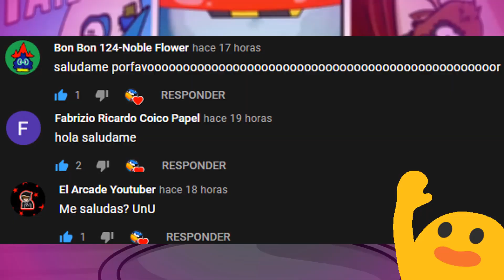☯🚢 CRONOLOGÍA de SOMEONE KILLED THE DJ #3 (CLUB PENGUIN) 🚢☯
🚢► ¡Hoy estrenamos el tercer episodio de la cronología de Someone Killed The DJ! ¡Una gran serie que los que estuvimos en la comunidad 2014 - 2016 pudimos disfrutarla! Primera y Segunda Parte y

😁► Únete a nuestro servidor de discord para recibir notificaciones de eventos, directos, conocer nuevas personas, hablar con suscriptores, participar en concursos, recibir noticias de nintendo, among us, friday night funkin' y demás cosas

🐻► Central de Los Personajes Famosos de SCP (Información y Curiosidades de TODOS los personajes de Super Club Penguin)

⏰► Central del Tiempo de SCP (Listado de Fiestas y Hechos en la Historia de Super Club Penguin)

Introducción | 0:00 - 0:31
Muerte de Pinsnow (2014-15) | 0:32 - 1:15
El Reencuentro (2015) | 1:16 - 3:41
Outro | 3:42 - 4:03